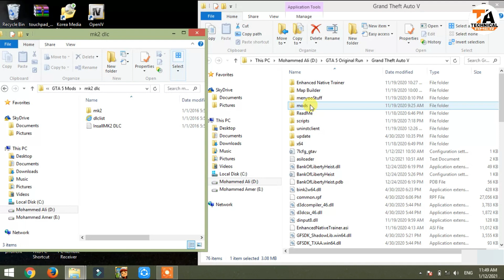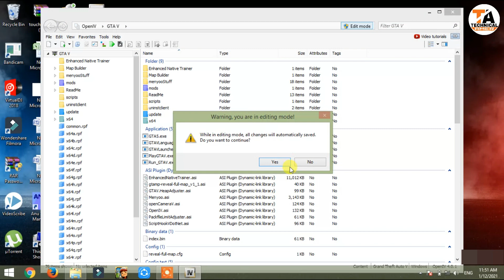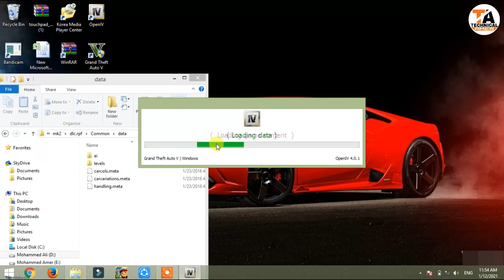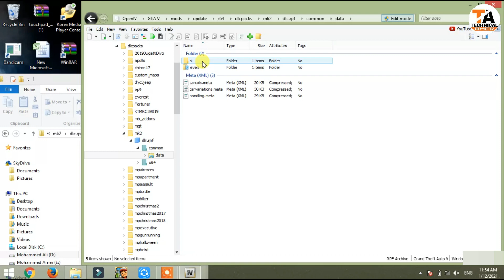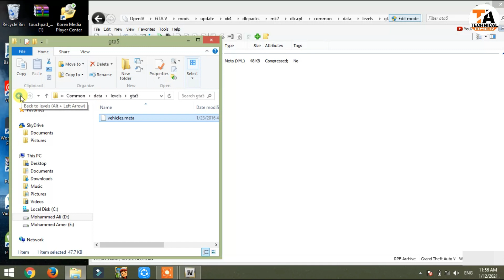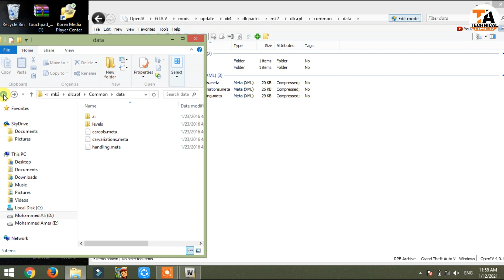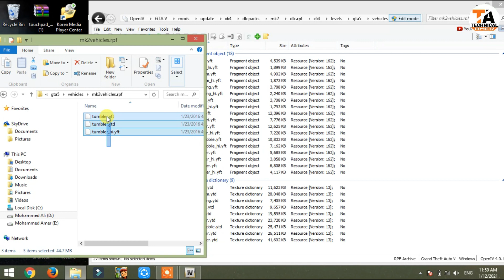GTA 5 : HOW TO INSTALL SECRET MILITARY CAR MOD🔥🔥🔥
In This Video I Have Shown How To Install Secret Military Car Mod In GTA 5

1) Ice cream Screen Recorder
2) Fraps Game Screen Recorder

⏱️ TIMESTAMPS ⏱️

00:00 Intro
00:32 Mk2 Installation
02:24 VEHICLELAYOUTS.META Installation
03:38 VEHICLES.META Installation
04:25 HANDLING.META , CARCOLS.META , CARVARRIATION.META Installation
05:11 3 Tumbler Files Installation
06:10 How To Spawn Secret Military Car
06:28 Secret Military Car Overview
07:03 Batman Car Also Available In This Mod
07:28 Secret Military Car View
07:37 Secret Military Car Interior View
07:49 Secret Military Car Has Weapons
08:02 Secret Military Car Driving
08:24 Like Aur Subscribe Karna Bilkul Mat Bulna Dosto